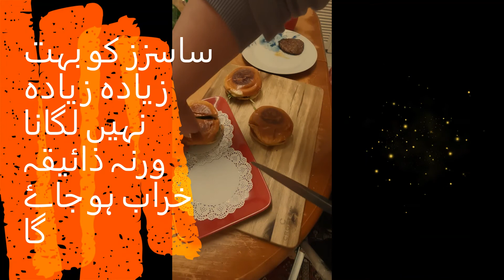beef burgers | بیف برگرز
A quick recipe to make burgers at home.